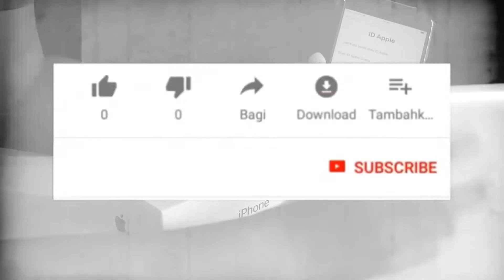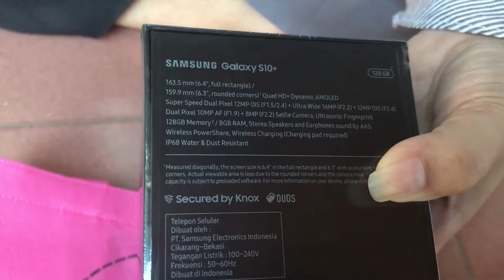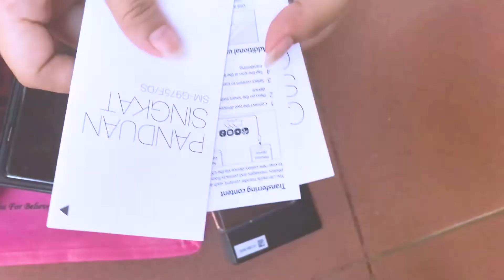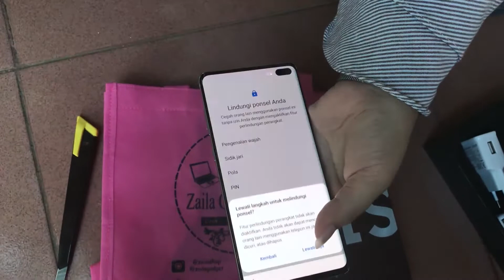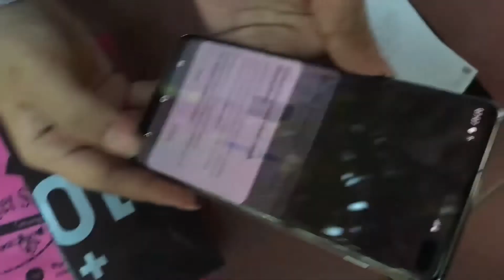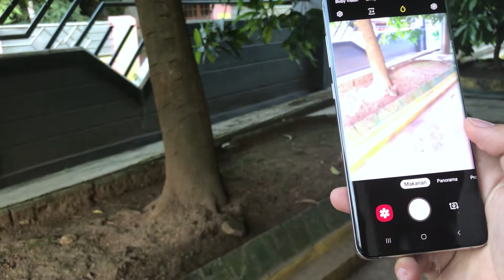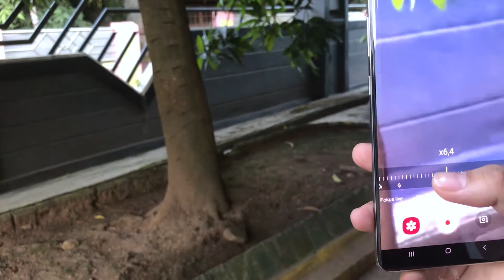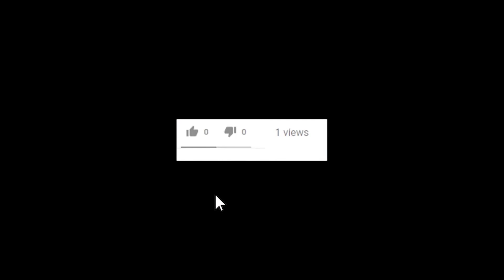KEUNGGULAN SAMSUNG S10 PLUS - UNBOXING DAN REVIEW SINGKAT - SAMSUNG INI LEBIH ++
UNBOXING!
VIDEO INI SEPENUHNYA ADALAH MILIK @ZAILAGADGET. IPHONE TERSEBUT ADALAH ORDERAN DARI CUSTOMER UNTUK DI UNBOXING DAN PROSES INSTALASI SERTA ICLOUD.